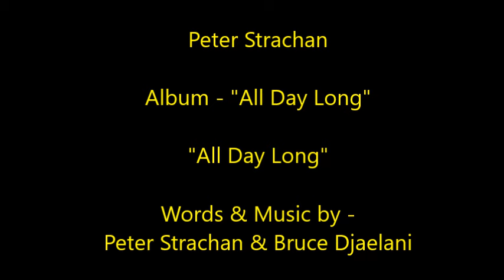Peter Strachan - All Day Long (Original song)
"This song is Available to Stream or Download from All Digital Outlets - Spotify, Amazon, Apple, Deezer etc.."

Peter Strachan, Bruce Djaelani & Willie "Harvey" McClelland

This song is the title track from my 5th album - "All Day Long"

Peter Strachan - Vocals, Bass & Guitars
Andy McGeoch - Drum Programming
David Cormack - Strings

Engineered, Mixed & Produced by Peter Strachan.  Recorded at The Waters Studio, Hamilton, South Lanarkshire.
Mastered by Andy McGeoch at Tasty Productions, Motherwell, North Lararkshire.

This is another song from my early days with the band - Djaelani, Strachan & Harvey.  This is a new version which follows the original arrangement, but has added drums & strings.   We wrote this song at my house in Whitehill, Hamilton.   Yvonne always says it is one of her favourite songs from us.

Every day I wake up   See your face on my pillow
Lying by me
Every day I get up   See you stand by my window
Standing by me

Shine on me   Shine on me   Shine on me

Leaving in the morning    Won't see you till I'm home
Till I'm home
Working at the factory   Thinking of you all day long

But why do the days last so long   I'm waiting to go back home again
Why do the hours drift slowly by   Why do the days last so long

Lying by me
Shining on me